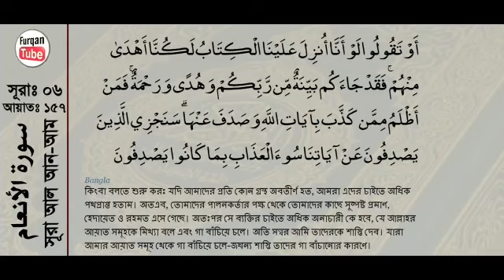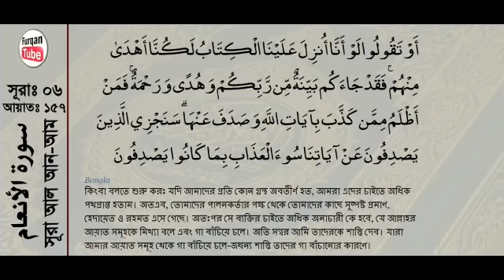Surah Al-An'am 154-157 with bangla translation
Sura An'am Ayat 154-157 with Bangla translation, Recited by Mishari Rashid Al Afasy, Broadcasted by WayToJannat
سورة الأنعام